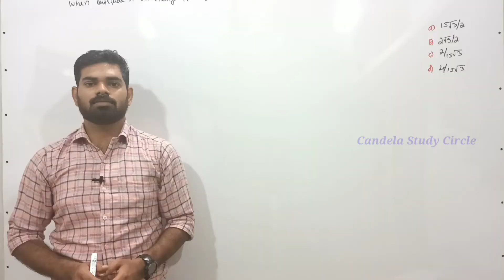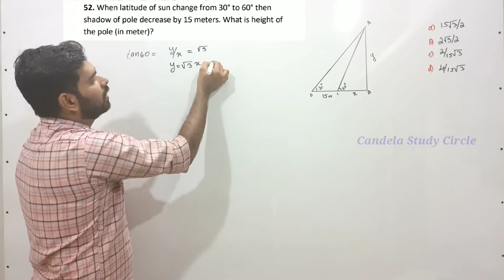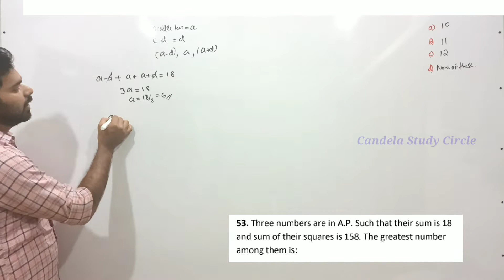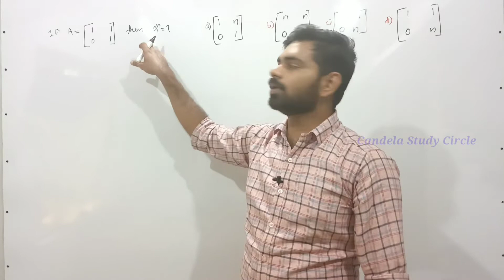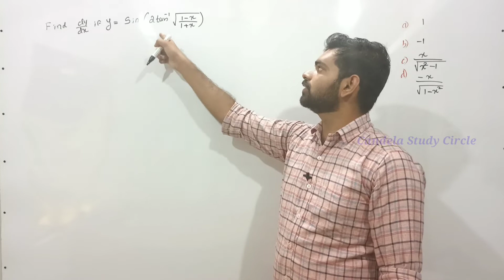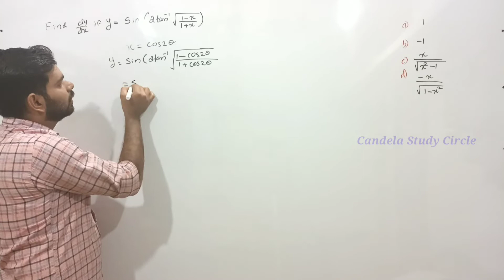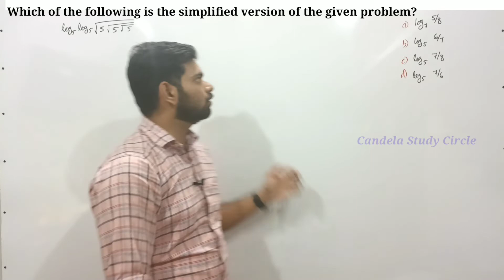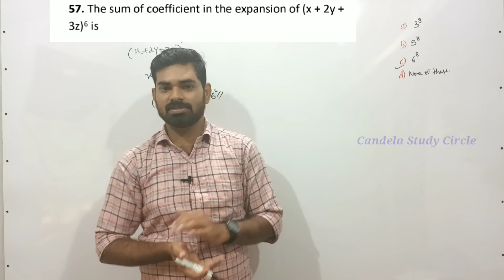Indian Navy AA SSR Mathematics previous year question | malayalam| Candela Study Circle